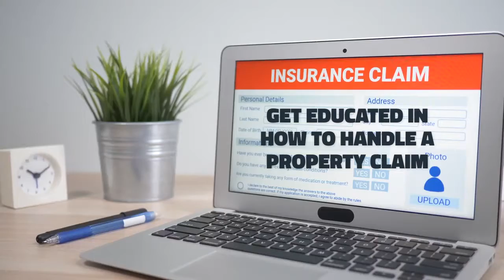Anthony Offers Help to Victims of Hurricane Michael